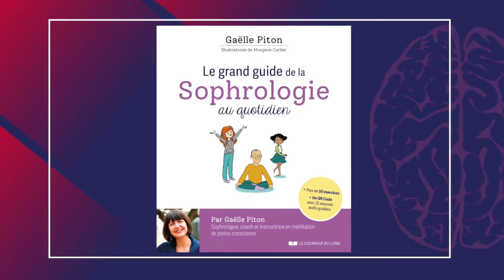Gaëlle Piton sur ABC Talk TV avec Marc Leval (extrait)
Gaëlle Piton autrice, coach, sophrologue et speaker TEDx est l'invitée de Marc Leval sur le média inspirant ABC Talk TV.
Elle y partage son parcours, son expérience et présente ses 4 ouvrages:
"La méditation, c'est la vie!" aux Editions First, 2018
"Le grand guide de la sophrologie au quotidien" aux Editions Trédaniel, 2021
"Et si l'on faisait un pas de côté?" aux Editions Leduc, février 2022
"21 jours j'arrête de trop cogiter" à paraître aux Editions Eyrolles en septembre 2022